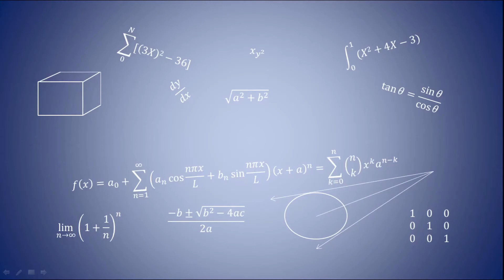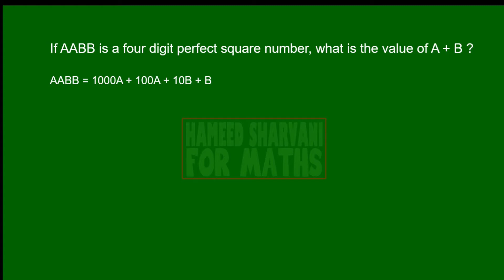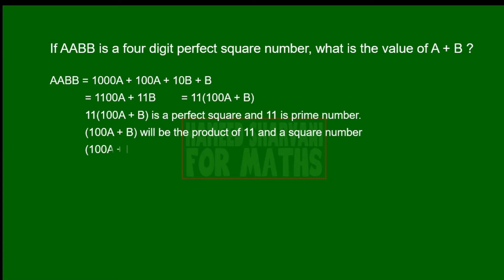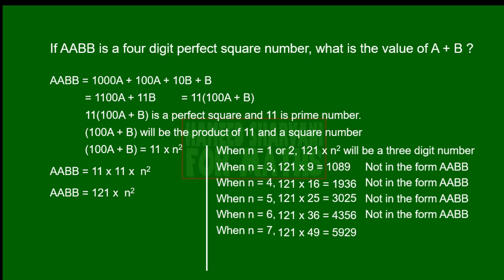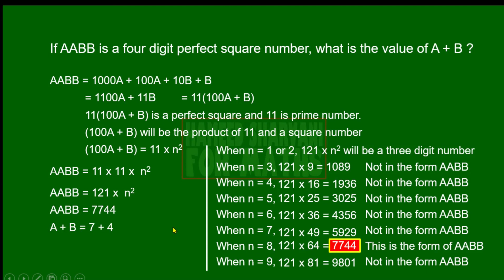If AABB is Perfect Square...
If AABB is a four-digit perfect square number, what will be the value of A + B?

In this video, we are discussing the method to solve the question above.